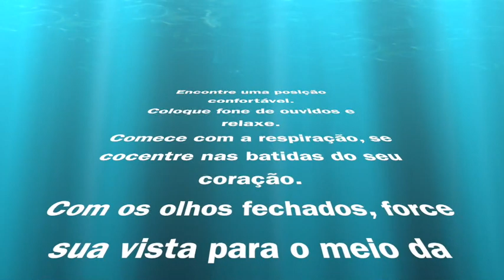Reprogramação subliminar para vida abundante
Como a mente subconsciente é responsável pela interiorizacão de tudo aquilo que validamos a nível individual como real e transferir este real para nosso mundo exterior, a mensagem ou a informação subliminar é de vital importância para a qualidade de vida.